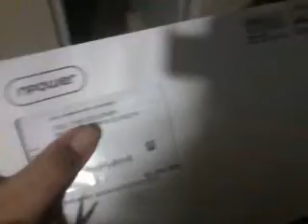I am with edf bugger,off npower